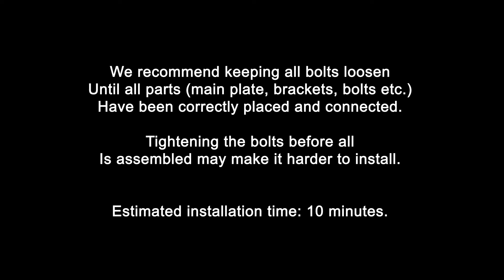ASFIR 4X4 - TUTORIAL - FORD BRONCO - Bracket for OEM Transfer Protector - 599667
Mounting Instructions for your Ford Bronco-
00:00 - intro, parts, and tools you'll need
00:28 - skid plate installation

Wait... want to check it out on our website? go online for more details -